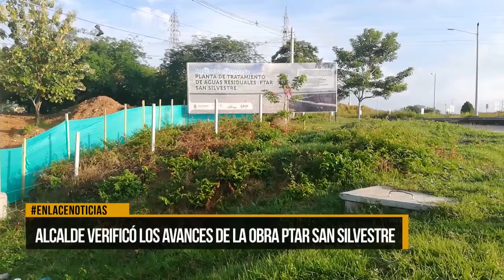Alcalde verificó los avances de la obra Ptar San Silvestre